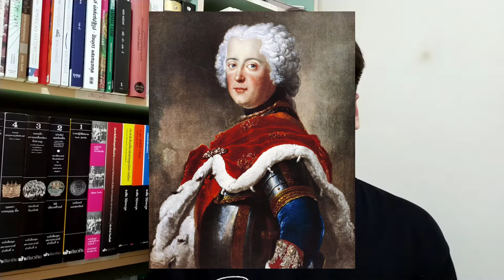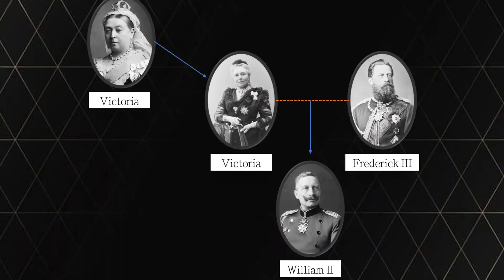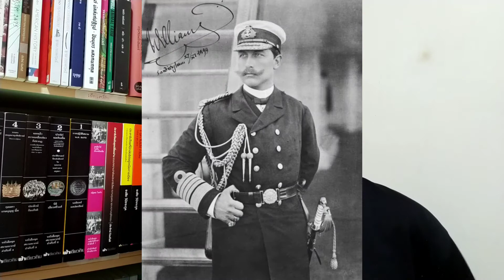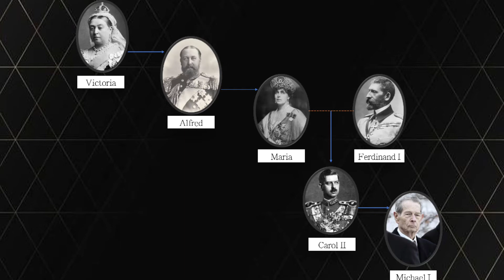ราชวงศ์โฮเอิร์นโซลเลอร์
ราชวงศ์โฮเอิร์ยโซลเลิร์น ราชวงศ์ของปรัสเซียผู้ก้าวมาจากตำแหน่งขุนนางเล็ก สู่การเป็นกษัตริย์ปรัสเซียและจักรพรรดิ์ของเยอรมนี กลายเป็นราชวงศ์สำคัญของยุโรปจนกระทั่งสิ้นสุดสงครามโลกครั้งที่ 1 ซึ่งนอกจากเยอรมนีแล้วราชวงศ์นี้ยังข้ามไปทำหน้าที่กษัตริย์ของโรมาเนียด้วย